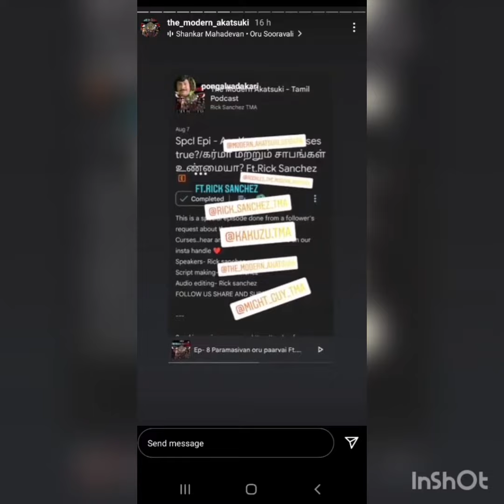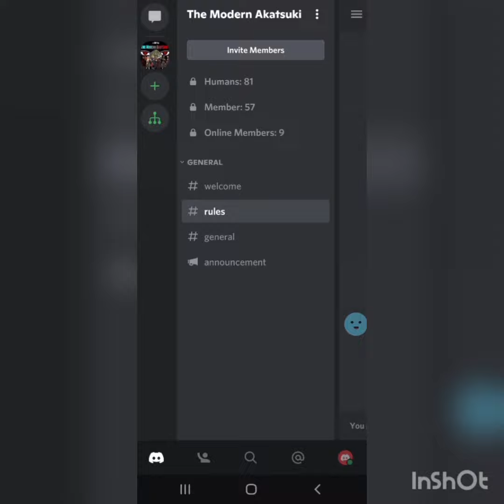How to join our discord server ??